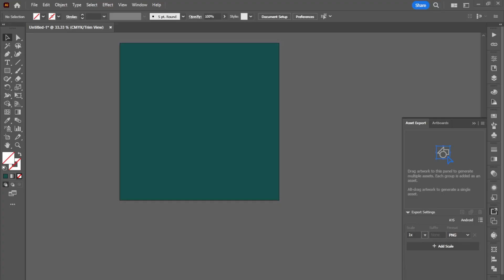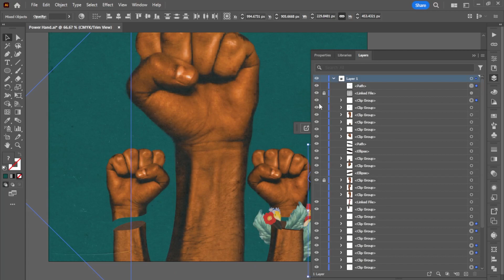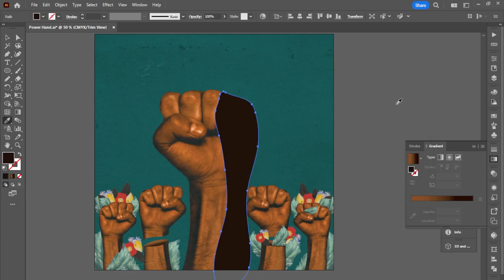Album Cover Collage Design | Unity Artwork | Digital Collage Vintage Collage Art | Image Resources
- Ultimate vintage collage kit * (over 250 images)

Hi, in this speedart video tutorial, I'm showing you how I created this album cover for a musical artist in Adobe Illustrator. Try these techniques for yourself and let me know how it goes.

Looking for the best vintage and retro images? (like the ones used to make this collage)
Also, have a free sample pack too! (much better than overused stock photos)

Tips, exclusive videos, 1 on 1 video collage sessions/tutorials, and monthly downloads of source images right from the books I use.

I’m including an exclusive downloadable pack of my original source image scans, such as textures, found objects, photographs, etc. Plus a 1 on 1 video call to help with any collage questions. That’s 45 additional images just for signing up quick.

Adobe Photoshop & Adobe Illustrator design tutorials/art from Darrin Jamal of Social Living.